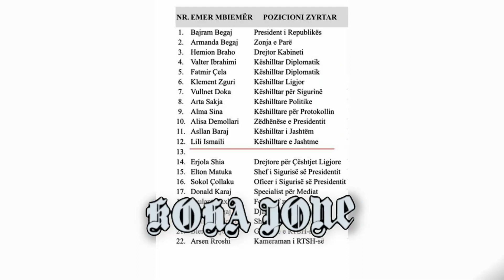Udhëtimi për në OKB/ Berisha: Rama refuzoi Begajn në avionin e tij për në Amerikë